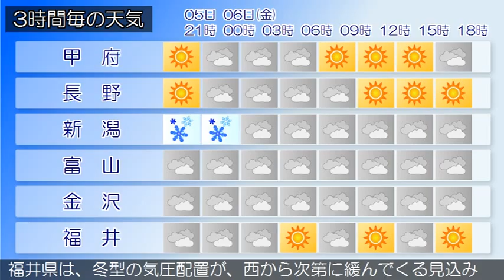2015/03/05 甲信北陸地方の天気予報 夕